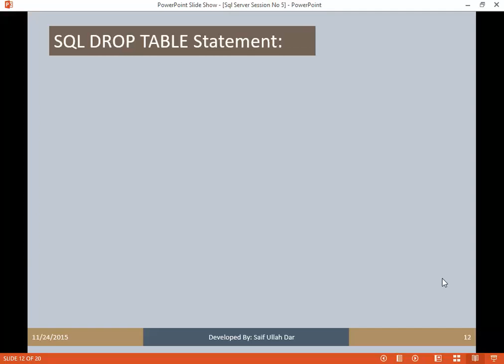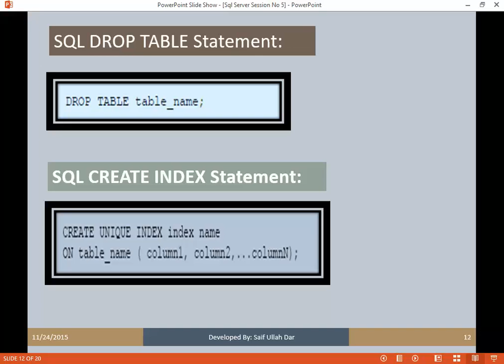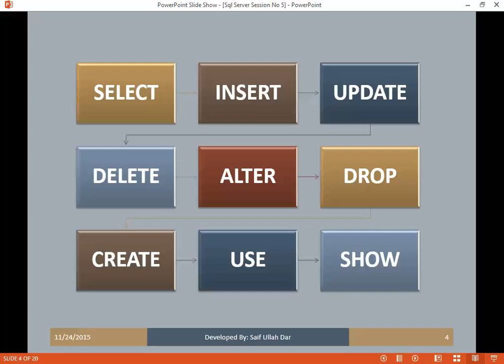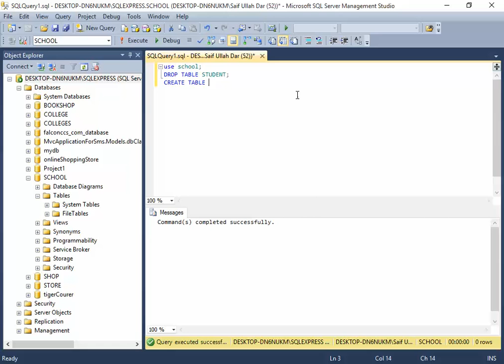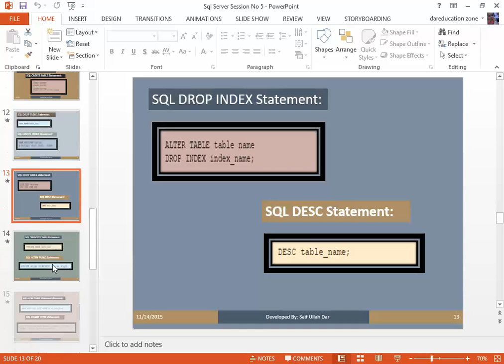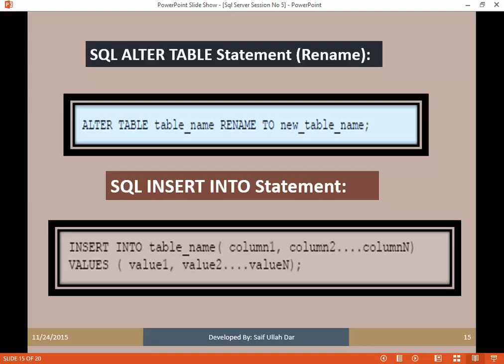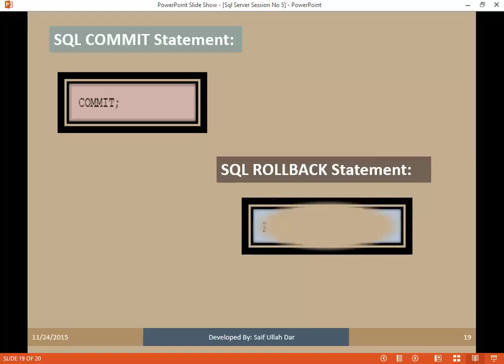SESSION NO 4 SQL COMMANDS PART B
IN THIS SESSION YOU WILL LEARN THE SQL COMMANDS i.e INSERT, UPDATE, SELECT ETC